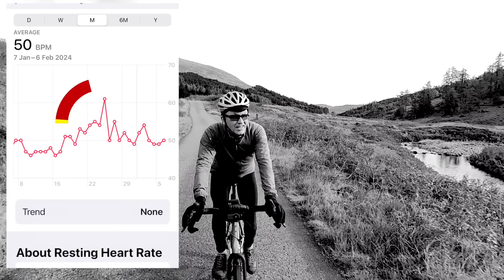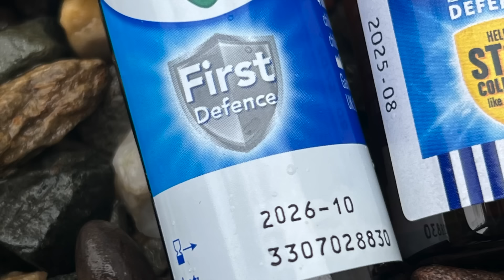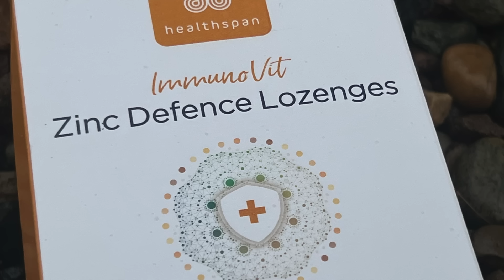Coping with winter colds and coughs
Winter colds and coughs - how to cope

SUPPORT THE PODCAST AND VIDEOS